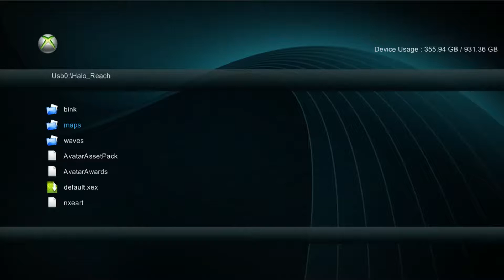SilentLive: Halo Reach Offhost Mods